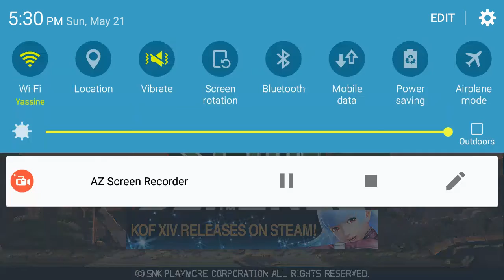Where is MSA Icon in My Metal Slug Defense? (Need serious help,it's urgent)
So what should I do?